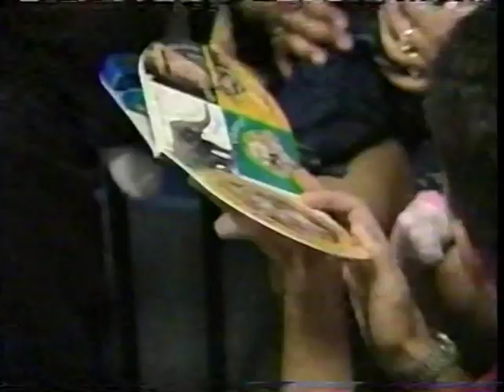Figure Skating Salute to American Music